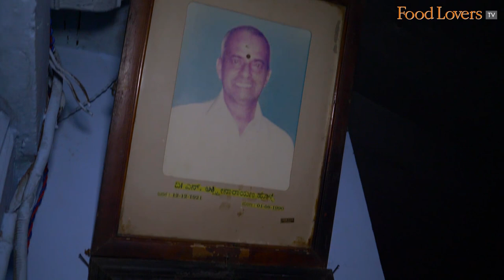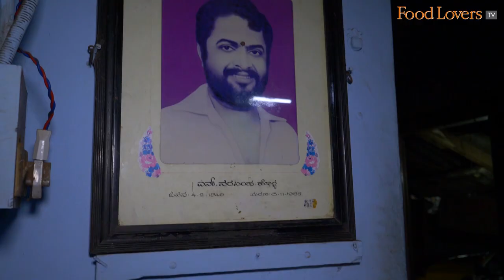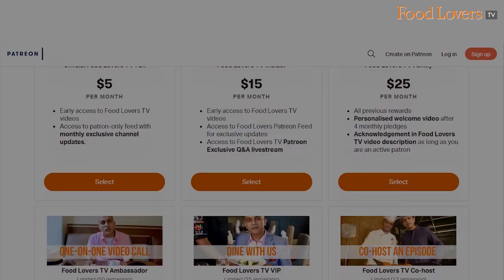Tasting The Original KALLADKA TEA & RIM JHIM COFFEE At KT Hotel Lakshmi Nivas, 70-Year Old Café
Long before the advent of the modern day café, a tiny tea shop in Kalladka town, Bantwal taluk, just outside Mangalore was creating ripples, quite literally, with its ‘dancing’ frothy tea and coffee creations. I caught up with third generation owner of Hotel Laxmi Nivas, Shivaram Holla, to find out what has earned the Kalladka Tea, known in local parlance as KT, and the Rim Jhim coffee, concocted by his grandfather, Mr Lakshminarayan Holla nearly 70 years ago, a massive following through the decades. Hope you enjoy this episode, take care and stay safe.

Kaladaka Tea (KT)
A melange of thick tea decoction layered gently over frothy milk that’s fortified with sugar. The tea is ‘kadak’ and you can taste the tannins therein, but smooths on the palate when stirred into the milk. The sugar in the concoction is just right.
Rs 15
10/10

Rim Jhim
An aromatic, strong coffee balanced with rich, creamy milk that is undiluted with water and fortified with just the right amount of sugar. The coffee used here is a 80:20 blend of coffee and chicory, which helps deepen its roasted flavours on the palate..
Rs 15
9/10

Balekaayi Bhajji
Rs 20
7.5/10

Mensanikaayi Bhajji
Rs 20
7.5/10

Happy Eating!

Note: Closed on Wednesdays; they also provide car service and there is an additional fee for the same. We prefer sitting in the eatery to soak up its old world charm.
ADDRESS -  Hotel Lakshmi Nivas (KT Hotel), G1201, Bengaluru - Mangaluru Hwy, Kalladka, Karnataka 574222

A/c name: Hospitality Initiatives India Pvt. Ltd.
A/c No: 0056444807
IFSC code: CITI0000004
Bank: Citibank N A
Branch: M G Road, Bangalore, Karnataka, India

Nilesh D'souza
Shajal Abubacker
Tuhina Roy
Caleb Rayapati